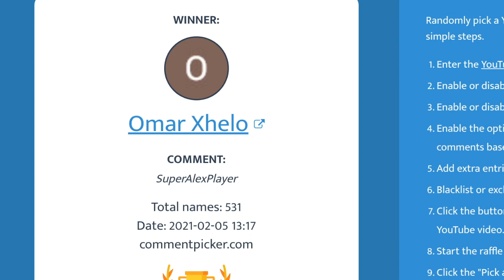Did YOU WIN The FREE DARK CRYSTAL? [ROBLOX ASSASSIN GIVEAWAY]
Did you win the free Dark Crystal Exotic?

🔪 ROBLOX ASSASSIN! 🔪

🎶 MUSIC USED 🎶

Assassin! is a competitive multiplayer game by prisman on Roblox.

This channel and all of its videos are not “directed to children” within the meaning of Title 16 C.F.R. § 312.2 and are not intended for children under 13 years of age. “Zickoi” and its owner(s), agents, representatives, and employees (hereinafter, “CHANNEL”) do not collect any information from children under 13 years of age and expressly deny permission to any third party seeking to collect information from children under 13 years of age on behalf of CHANNEL.